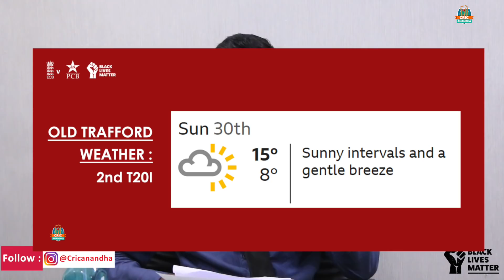தள்ளாடும் Eoin Morgan & Co ? England vs Pakistan 2nd T20I Pre Analysis 2020 & Dream 11 Prediction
தள்ளாடும் Eoin Morgan & Co ? England vs Pakistan 2nd T20I Pre Analysis 2020 & Dream 11 Prediction by Cricanandha